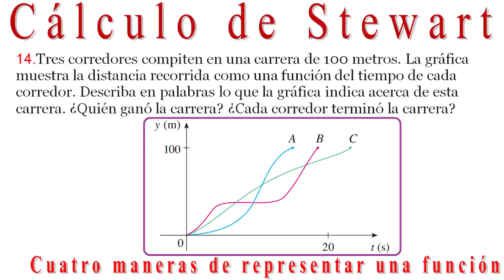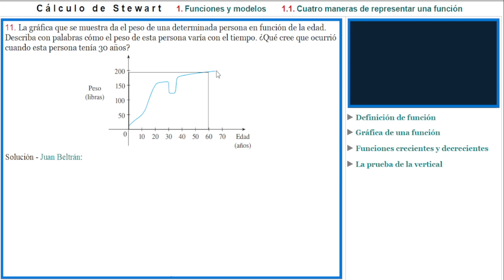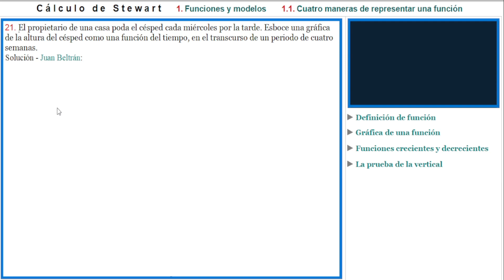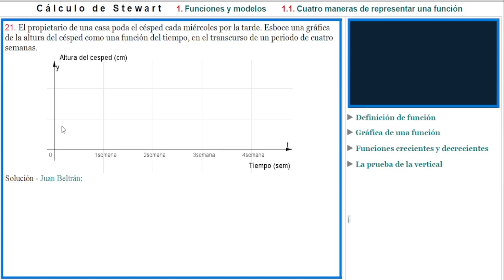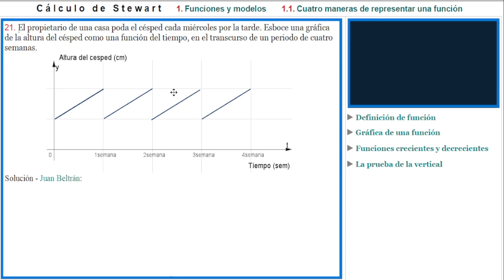Stewart 1.1_11, 14, 21, 34 y 37: FUNCIONES y modelos. Cuatro maneras de representar funciones. 👀👍😺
Se resuelven cinco ejercicios sobre funciones.
Los apuntes para el tema de funciones lo pueden ver en mi sitio web Calculo21